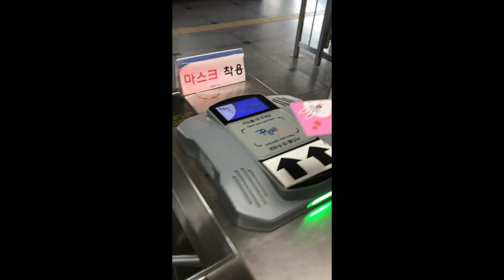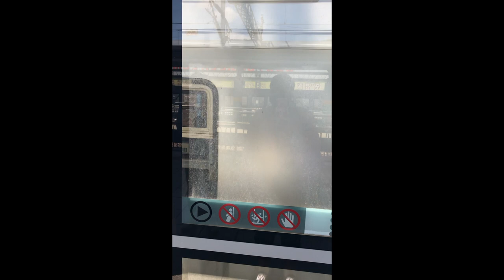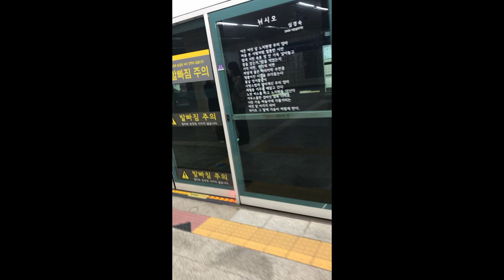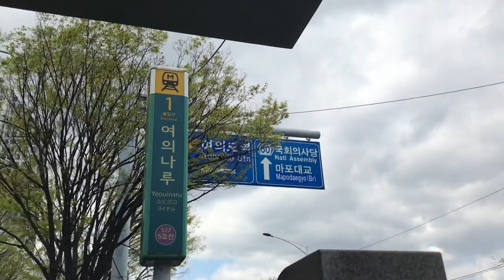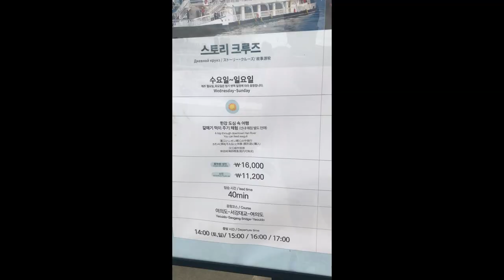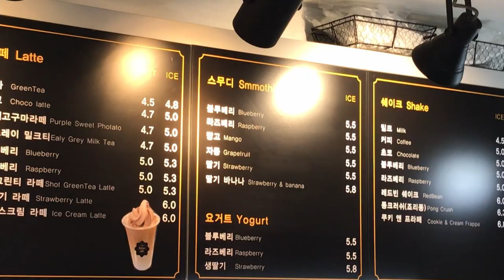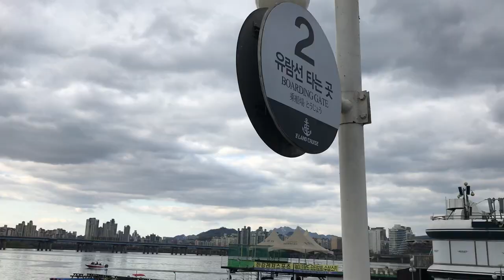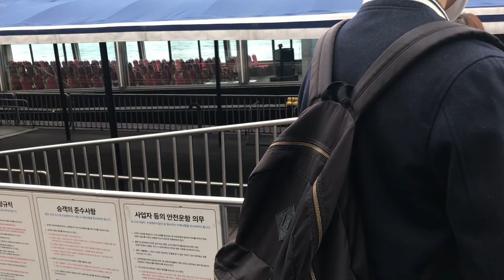SEOUL HAN RIVER VLOG BY A SOUTH AFRICAN JOBURGER:SOLO ADVENTURE DONE RIGHT!🧍🏾‍♀️🇿🇦🚊🇰🇷⛴BLACK IN KOREA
Hi Youtube (:

This is my very first attempt at real life vlogging (despite this being a 2nd video upload). YEESSSS THIS VIDEO IS HELLA LOOONG (I KNOW, ME & DETAILS; SAME WHATSAPP GROUP...EISH🤦🏾‍♀️ BUT WATCH IT IN SPEED SETTING "2", NO REGRETS🤞🏾).

Others may call it common sense but common sense isn't so common with some of us out here because as a novice at editing, it made me realise that horizontal point of view shots are much better than vertical angles. Note to self.

Please be gentle, I'll do better next time in my 4th video because I will be posting a 3rd & consecutive one almost immediately after this video.

Just as a trigger warming, a few topics I talk about in some parts of this video are super sensitive, PARTICULARLY AROUND THE 23 MINUTE MARK. SO please feel free to fast forward or skip any parts that you feel uncomfortable with.

0:00 Jungsim Comm Bus Stop
3:06 Seoksu Subway Station
12:36 Yeouido Park
19:09 Han River
30:36 Ferry Ticket Station
32:35 Cafe Talk
36:58 Han Ferry/Boat Ride